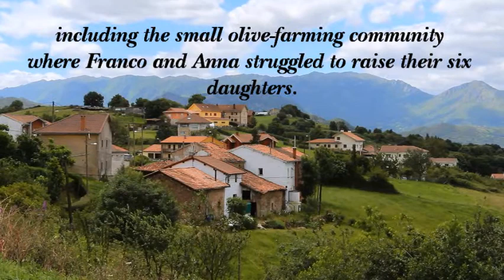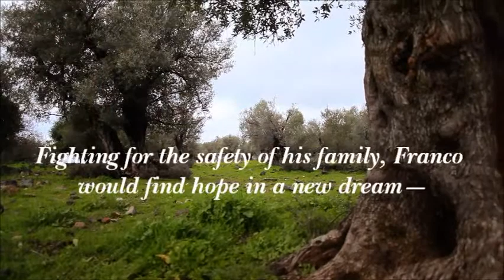Trailer - "Franco and Anna Gennusa: Their Journey" by Mary B. Patterson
Anna and Franco met in a fairly unremarkable way—an arranged marriage.
Soon, though, Anna will discover that the hand of providence has clearly guided the two of them together...
...and not even the coming Great Conflict could separate them.
It would be a time unseen since the dawn of modern man—the fog of war would soon creep across the European continent—eventually enveloping the entire Mediterranean region—
As an axis stronghold, large companies of soldiers would move swiftly across Italy and into garrisoned positions throughout the Sicilian peninsula—
including the small olive-farming community where Franco and Anna struggled to raise their six daughters.
But devastation and suffering quickly follow,
and the region soon becomes a darkened den of sorrow.
Despite the horrifying conditions that held their Italian home in bondage, the Gennusas persevered.
Fighting for the safety of his family, Franco places his hope on a new dream—
the journey of a lifetime—
a trip across the ocean to New York City where they can rebuild their lives in a new land...
Where hope springs eternal...
...for those willing to follow their dreams.